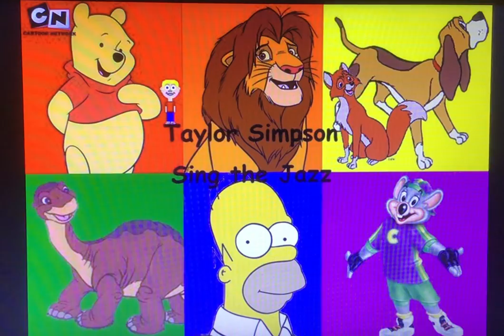Taylor Simpson sing Burning 🥵 Love ❤️: What Up by Chuck E. Cheese 🧀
Here is What Up, the 22 single and the 22 track on Taylor Simpson Sing Burning Love.